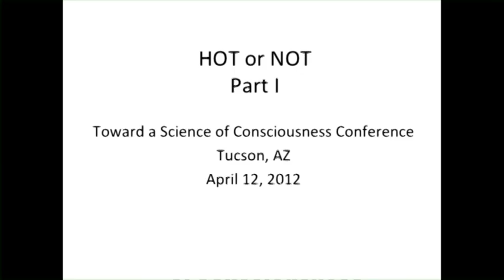2012 TSC PL5: Debate: HOT or NOT (D. Rosenthal; N. Block; H. Lau; V. Lamme)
David Rosenthal (CUNY Graduate Center, Philosophy, New York, NY)
Conscious Awareness, Unconscious Perceiving, and Overflow

Ned Block (New York University, Philosophy, New York, NY)
Two Forms of Higher Order Theories of Consciousness

Hakwan Lau (Columbia University, Psychology, New York, NY)
A Higher-Order Statistical Decision View Accounts for Apparent Phenomenological
Overflow

Victor Lamme (University of Amsterdam, Psychology, Amsterdam, Netherlands)
Scientists Reveal: People Have Conscious Sensations Without Knowing It

Tucson, Arizona
Loews Ventana Canyon Resort